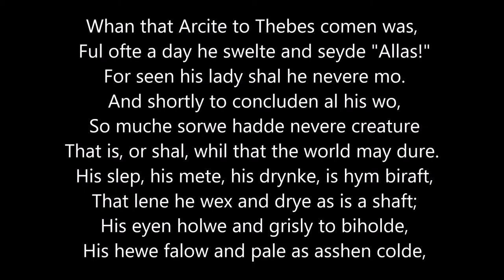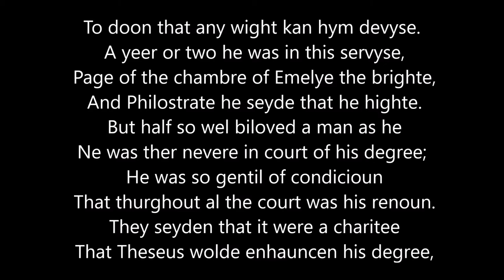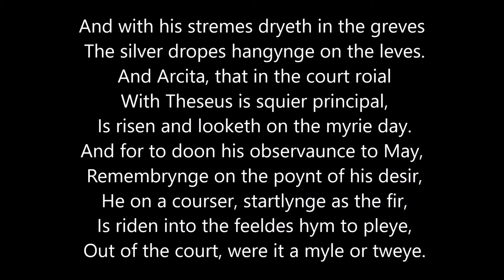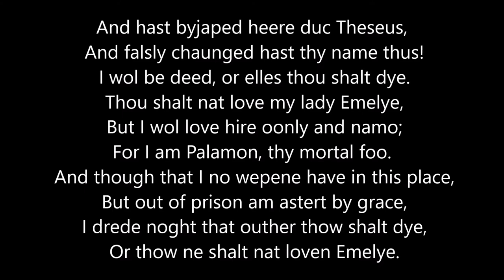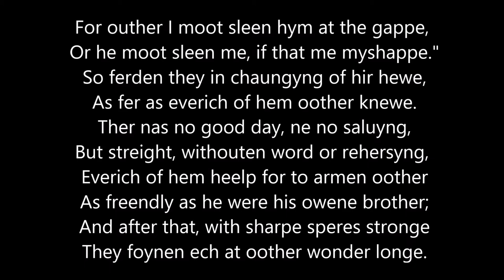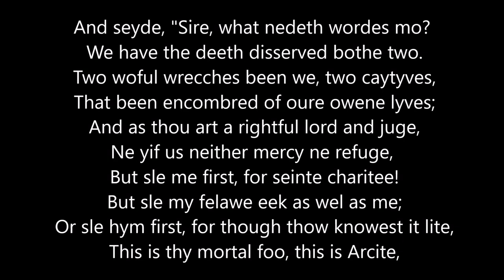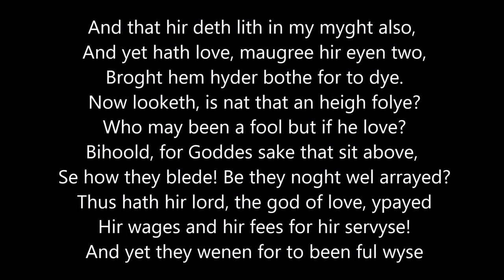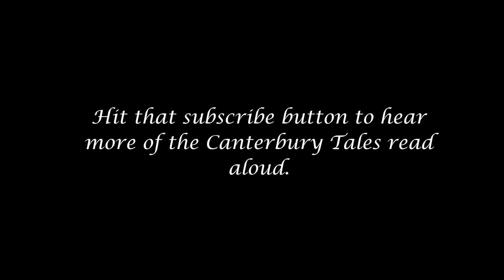The Knight's Tale, Part Two, read in Middle English (Canterbury Tales)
Thank you so much to my patrons: Leanne, Joseph, Suzanne, Chris, Ami, Corey, Ruth, Paul, Charles, Katha, Bethany, Stinky, Carter, and Anette.